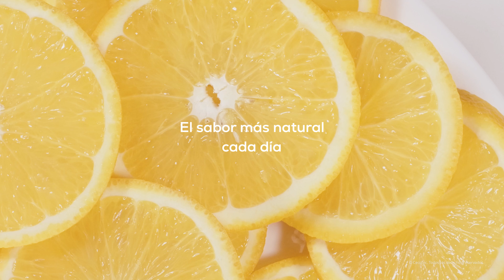Exprimidor de brazo EssentialVita PowerFresh 600 Black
Exprimidor eléctrico de brazo EssentialVita PowerFresh 600 Black de Cecotec con 600 W, cuerpo con acabado Soft Touch, filtro de acero inoxidable, dos conos desmontables de diferente tamaño, boquilla antigoteo y piezas aptas para el lavavajillas.